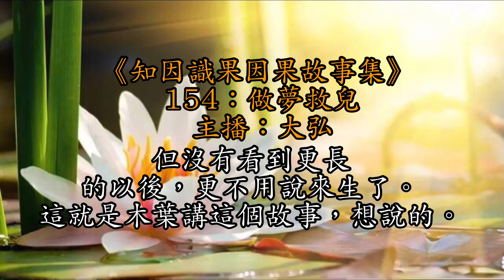154：做夢救兒丨兒子昏迷不醒，醫治無效，老爸做夢知原因救回兒子